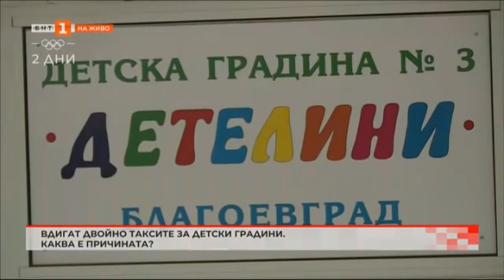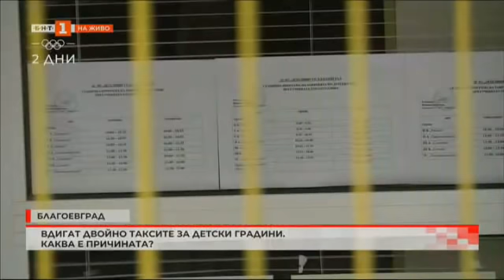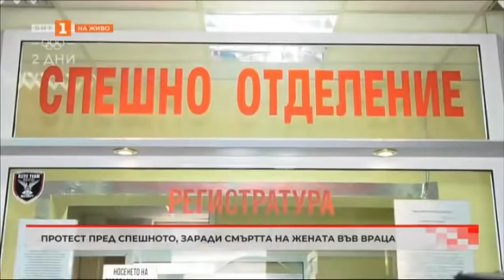Пътната обстановка в страната, "България в 60 минути" 02.02.2022 г. по БНТ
Гледайте предаването на Българската национална телевизия "България в 60 минути" на 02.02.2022 г.!

04:19 Пътната обстановка в страната.

09:34 Вдигат двойно таксите за детски градини в Благоевград.

11:57 Села в община Две Могили са откъснати от света поради липса на транспорт.

16:44 Проблеми с тока в село Изгрев, заради повечето нови жители.

19:11 Кога и за какво ще бъдат дарени парите, спестени от новогодишните фойерверки в града под тепетата?

24:47 От колко и от каква кръвна група се нуждаят в Центъра по трансфузионна хематология във Варна?

32:44 Ковач продава произведенията си на търг и дарява парите за благотворителност.

36:11 Коронавирусът наложи преструктуриране в работата на занаятчиите в Кюстендил.

39:07 Най-високите волейболисти се раждат в Русе.

43:57 Уникално пано краси спортен комплекс във Варна.

48:25 Протест пред спешното отделение, заради смъртта на жената във Враца.